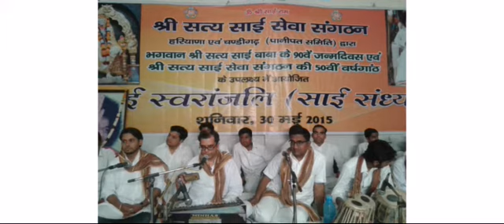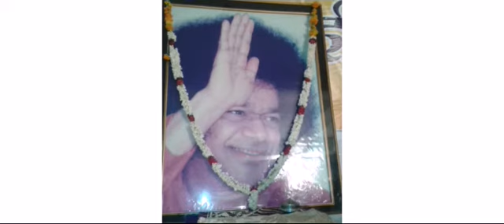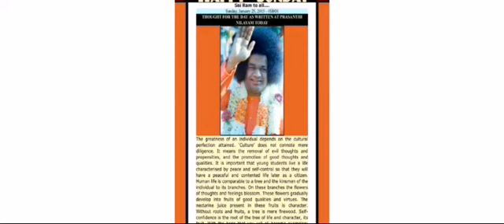Naina tarse bhajan(full) sung by Dr. Satyakam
Sai-Swaranjali, Jind,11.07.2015 written,composed & sung by Dr. Satyakam.